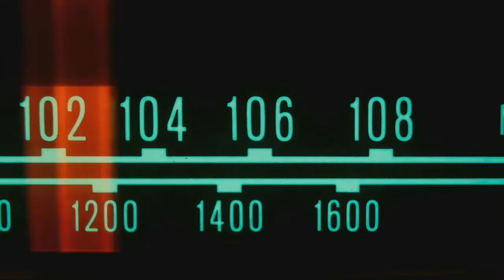Resumen 5 de Febrero Programa Satélite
Programa de opinión en las instalaciones de Emisora Atlántico de la Organizacion radial Olimpica
Por la frecuencia 1.070 AM Colombia en el horario de 1:00 PM A 3:00 PM

Direccion : Abel Gonzalez Chavez
Produccion : Benjy Bula
Camarografia: Jesus Camargo
Ing: Jorge Aragon